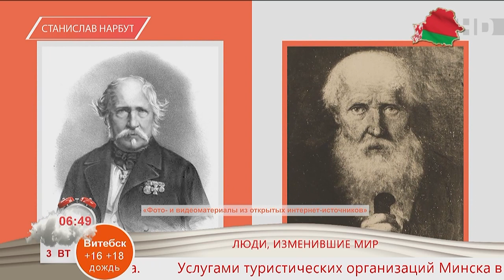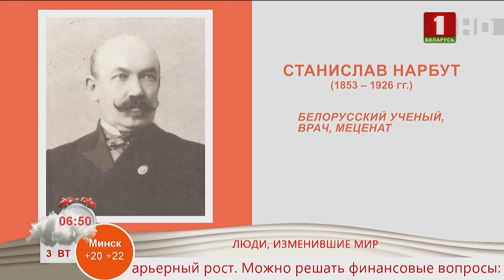Добрай раніцы, Беларусь. Люди, изменившие мир